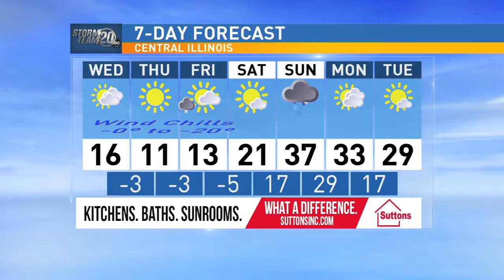If it's extremely cold, think layers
and in terms of that old  Christmas story where it's extremely hilarious when the kid gets overly bundled.